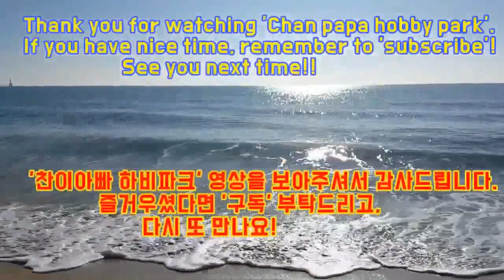'해바라기' 그리기입니다 #2. Drawing 'Sunflower' #2.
'해바라기' 그리기입니다 #2.

Drawing 'Sunflower'.